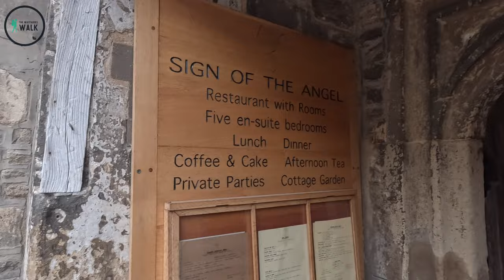Lacock: England's Most Filmed and Historic Village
Step back in time with a visit to Lacock Village, Wiltshire, renowned for its charming timber-framed houses and unique independent shops. This picturesque village, owned almost entirely by the National Trust, is a living snapshot of history, often described as the most filmed village in England.

A Village Steeped in History
Lacock’s history stretches back to its mention in the Domesday Book, with a population of 160-190 people, two mills, and even a vineyard. Today, many of its surviving houses date back to the 18th century or earlier, preserving the village's timeless appeal.

Famous Filming Location
Lacock Village has been featured in numerous films and TV shows, including Harry Potter and the Philosopher's Stone, Harry Potter and the Half-Blood Prince, and Fantastic Beasts: The Crimes of Grindelwald. The village also appeared in a 2015 episode of Downton Abbey, where it was transformed into a 1920s livestock market, showcasing its authentic historical atmosphere.

Discover Lacock Abbey
Founded in 1232 by Ela, Countess of Salisbury, Lacock Abbey is another highlight of the village. The Abbey and estate were sold to William Sharington during the Dissolution of the Monasteries, eventually passing into the Talbot family. The estate was home to photography pioneer Henry Fox Talbot from 1800 to 1877 and was generously donated to the National Trust in 1944 by Matilda Talbot.

Visiting Lacock
The easiest way to visit Lacock is by parking in the National Trust parking area (pay and display for non-members). Simply follow the brown tourist signs from the A350 to the car park on Hither Way, near Bowden Hill.

Whether you're a history enthusiast, a film buff, or just looking for a charming village to explore, Lacock offers a unique experience that transports you to another era.

📺 Watching our video in full (in the background is fine)

If you would like to help us with fuel, you can buy us a coffee